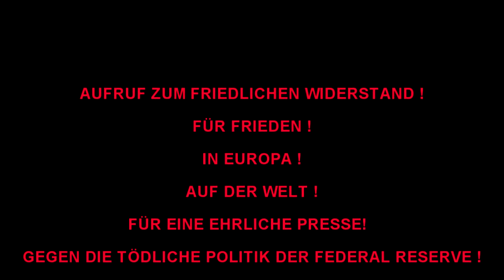31 / o3 / 2o14 - Berlin / Potsdamer Platz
AUFRUF ZUM FRIEDLICHEN WIDERSTAND !
FÜR FRIEDEN! IN EUROPA !
AUF DER WELT!
FÜR EINE EHRLICHE PRESSE !
GEGEN DIE TÖDLICHE POLITIK DER FEDERAL RESERVE !

Lars Mährholz & viele Andere am Potsdamer Platz !